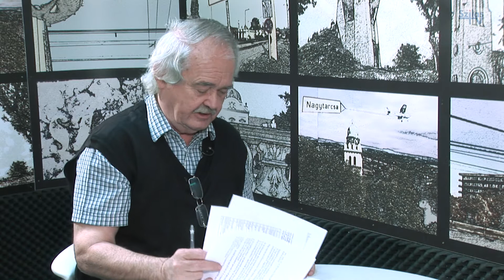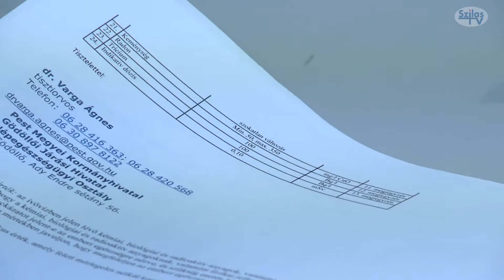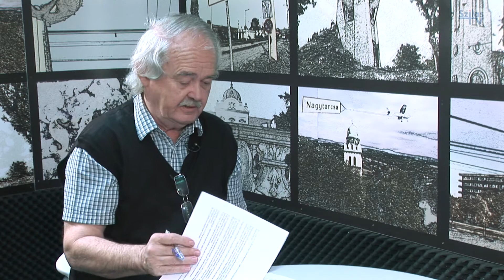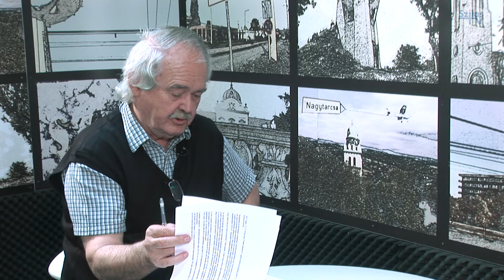Rimóczi Sándor az ivóvíz helyzetről